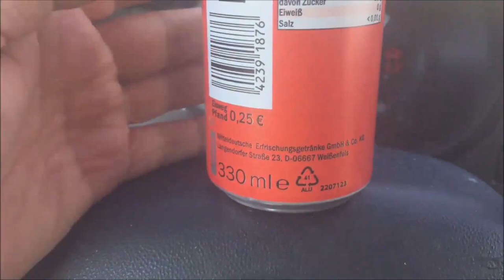Kong Strong Cola Review und Test